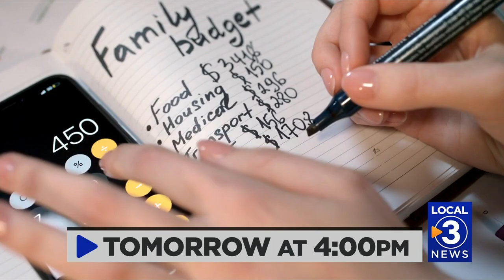3 Plus Your Home- Huck and Peck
Michael Turner, with Huck and Peck, says delivery time on custom furniture is now as short as 5 to 6 weeks. It's a great time to buy!